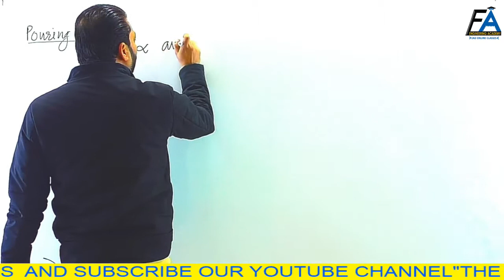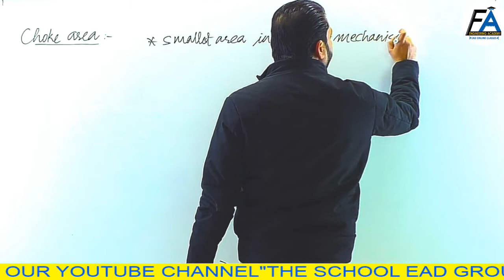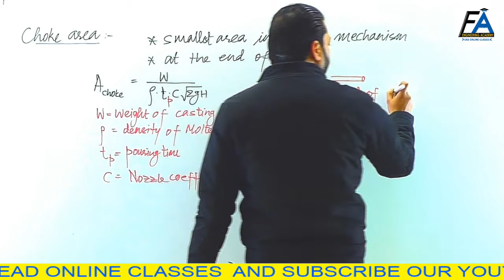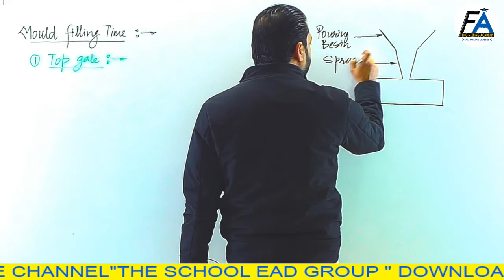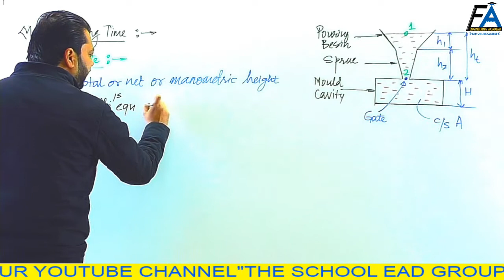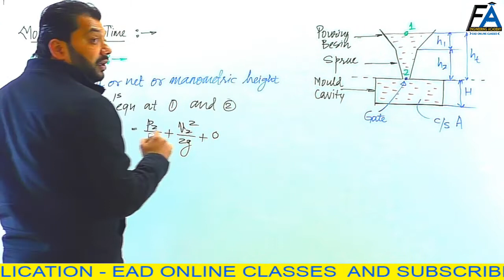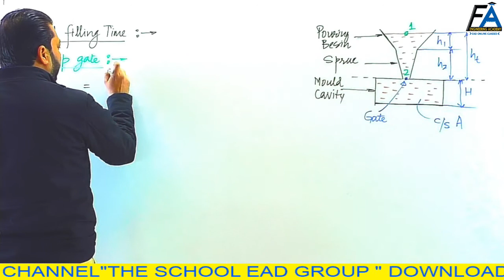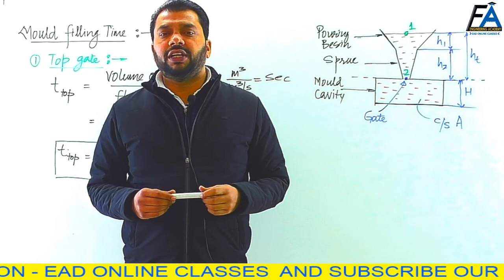TOP GATE DESIGN | PRODUCTION ENGINEERING | LECTURE - 12 | BY AHMER JAMAL SIR